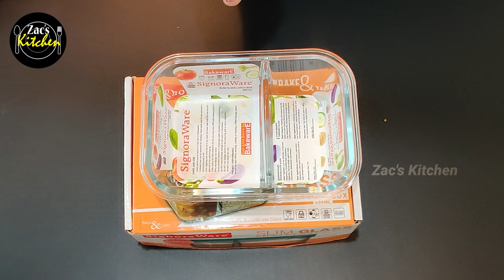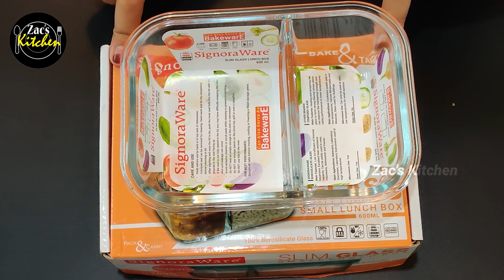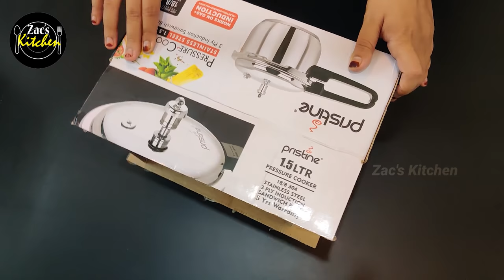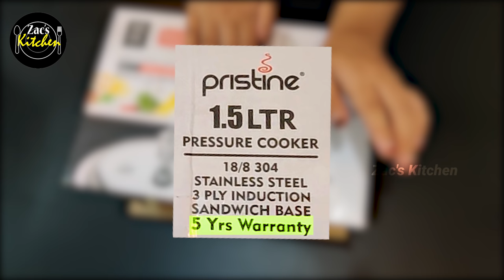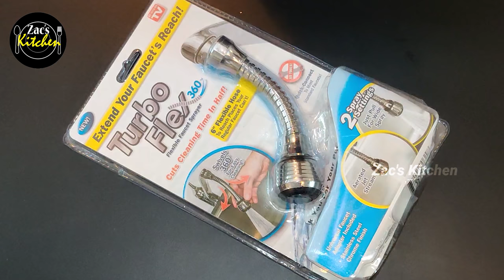புதிய kitchen பொருட்கள்/online kitchen things shopping haul intamil/Kitchen Organizing Tips in tamil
I am using:
Slim Small Glass Lunch Box
Stainless Steel Flour Sifter
Pristine Induction Base Stainless Steel Pressure Cooker
Organizer Container
Egab Flexible Faucet Sprayer
4 Layer Space Saving Storage Organizer Rack